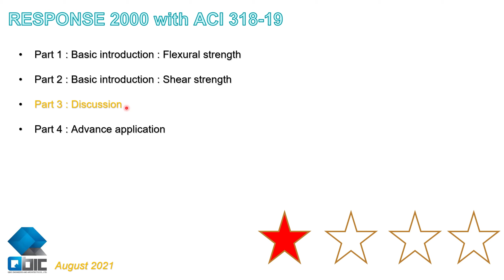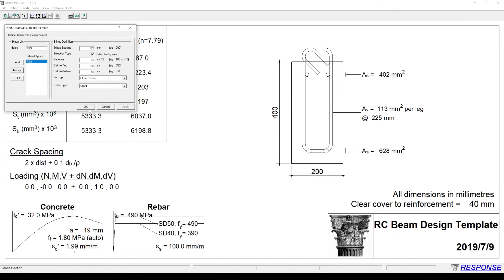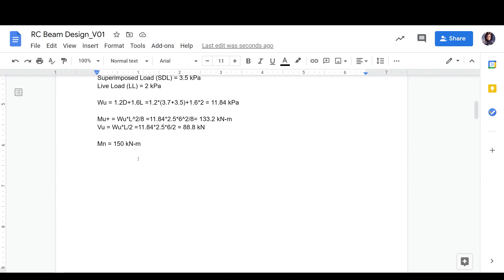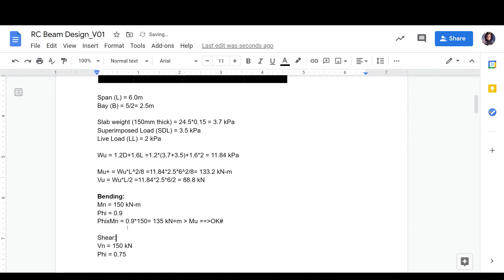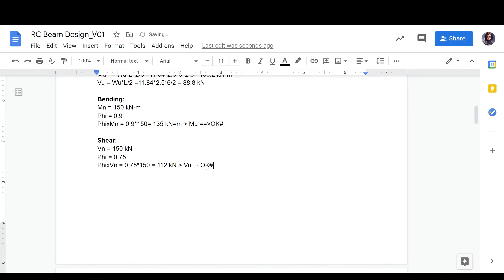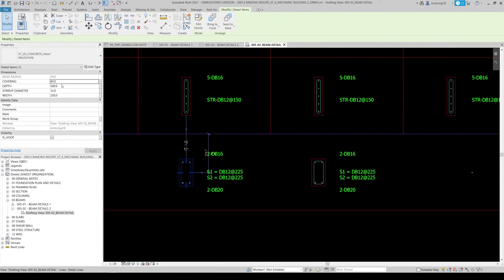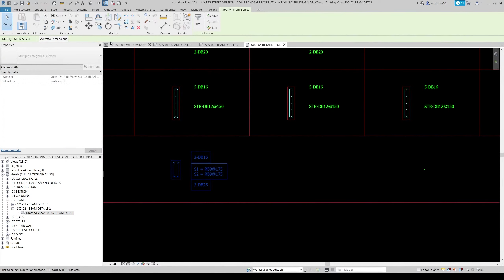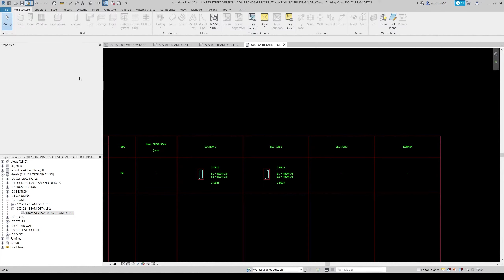[ไทย] แนะนำการเริ่มต้นใช้งานโปรแกรม RESPONSE 2000 - Part 3 [ตัวอย่าง]